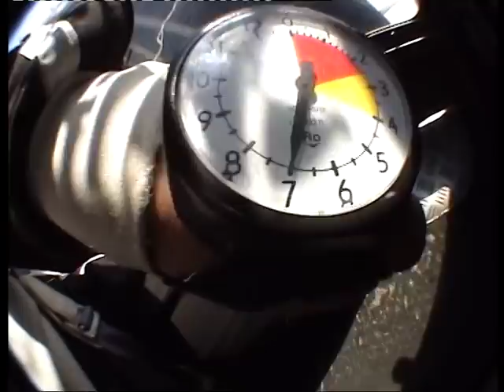Skydiving at Fox Glacier, New Zealand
Me and my husband skydiving at Fox Glacier in New Zealand. A truly exhilirating and fun experience..! Anyone should try this at least once in their lifetime. There is nothing like it. ;)